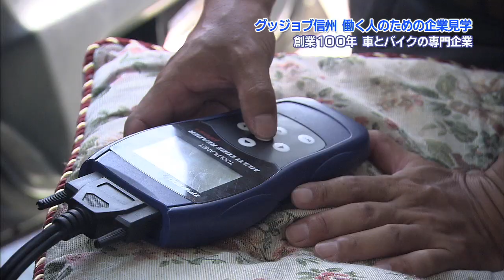株式会社 原ホンダ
グッジョブ信州！　働く人のための企業見学
働く人目線で信州の“お仕事”を紹介します。
2018年8月26日放送